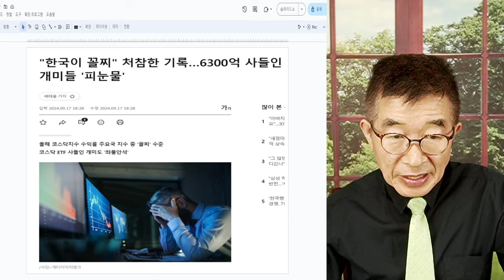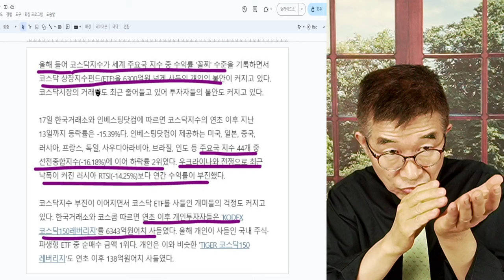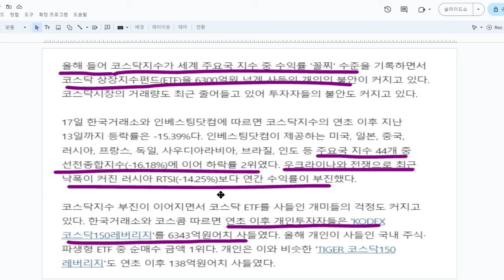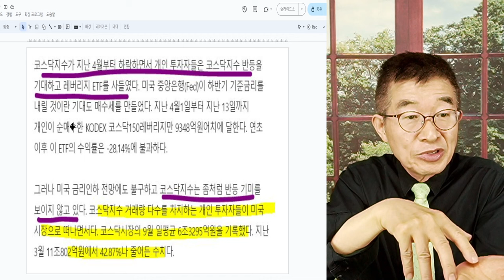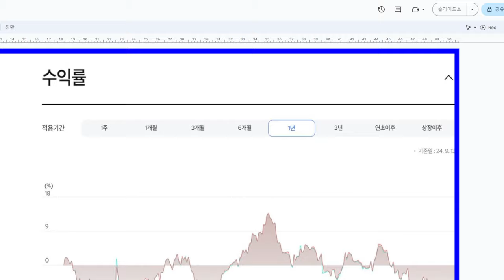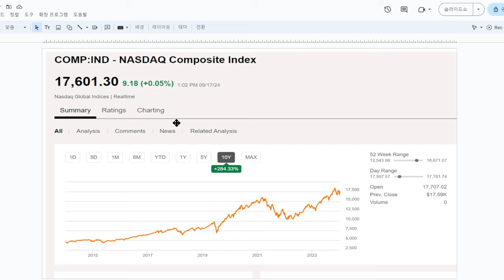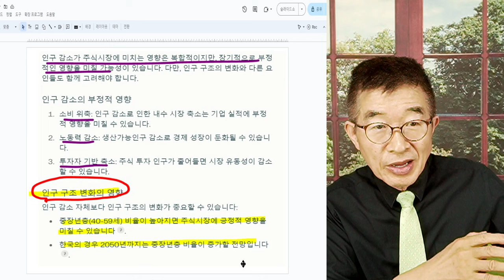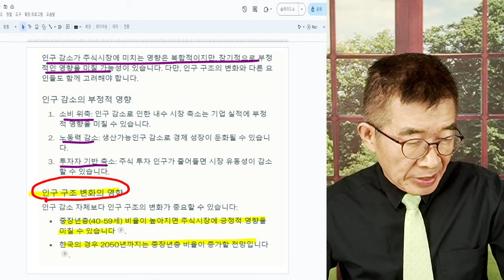개미들, 피눈물 / 코스닥 세계꼴찌 / 코스닥ETF 구매투자자들의 손실 규모 주목 / 답이 없는 국장 상황 / 앞으로는 좀 나아질까? [공병호TV]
Bitcoin : 3MTW849AkP2ftLeSK2teZHMmzLu7Z83s9U